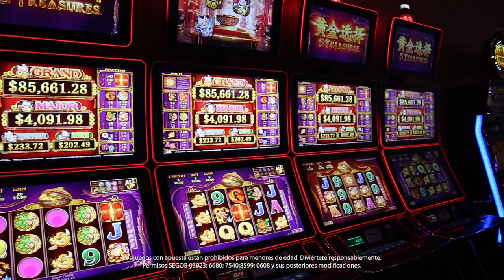Conoce la función Fu Bat Jackpot de 5 Treasures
5 Treasures de Bally reparte suerte y fortuna. Elige la volatilidad y accede a uno de los cuatro niveles de jackpot progresivo con la función Fu Bat Jackpot.